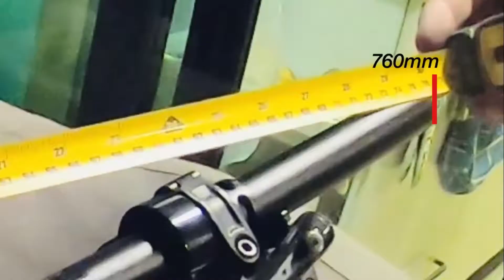MTB Repair / Hack @ Home - Handlebar perfect cut & reinstate back in 20mins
Want a perfect cut of your handlebar, don’t use metal hand saw, but a pipe cutter. You don’t even have to remove the handlebar from your bike and the job can be completed in 20mins with all tools well prepared.